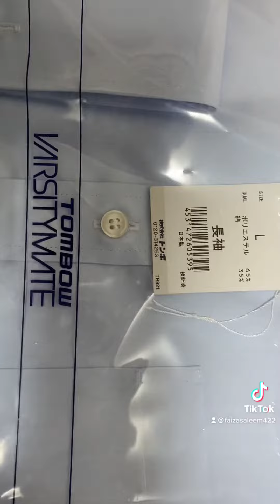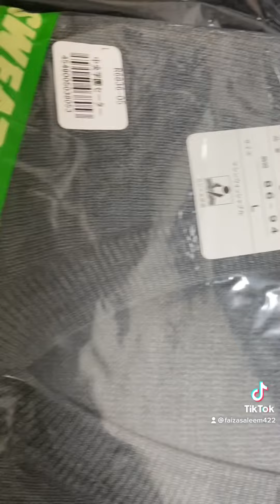Aisha got Chuo Gakuen Engineering College of Technology Higher Specialization Uniform Japan Osaka